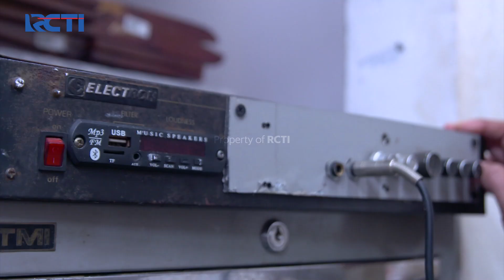BOIKOT FARAH!! Naya Punya Rencana Buat Bikin Farah Diusir | AKU BUKAN USTAZAH (EPS.06) | Part 2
BOIKOT FARAH!! Naya Punya Rencana Buat Bikin Farah Diusir.

Farah, wanita pendamping kabur dari tempat kerjanya usai dituduh membunuh salah satu kliennya. Ia kemudian mencari perlindungan di kediaman Pandu dan memintanya untuk berpura-pura menjadi kakaknya.